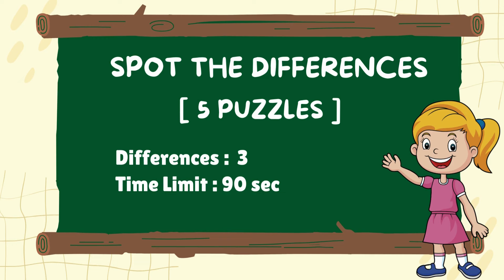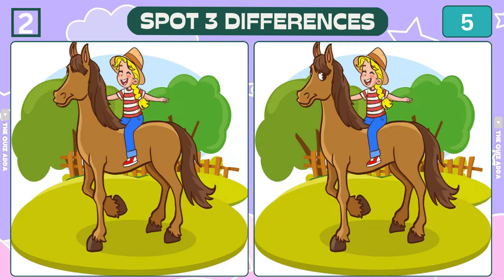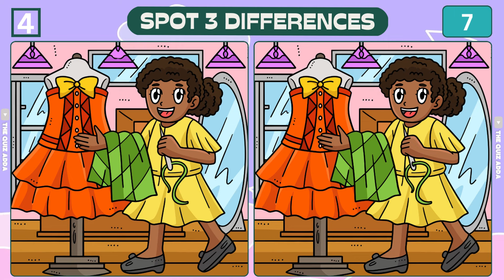【Spot the Differences】🧩 Difficult Genius Quiz: Find 3 Differences Fast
✅Contents
00:00 INTRO
00:13 PUZZLE 1
01:50 PUZZLE 1 ANSWER
01:59 PUZZLE 2
03:36 PUZZLE 2 ANSWER
03:45 PUZZLE 3
05:22 PUZZLE 3 ANSWER
05:30 PUZZLE 4
07:08 PUZZLE 4 ANSWER
07:16 PUZZLE 5
08:54 PUZZLE 5 ANSWER
09:02 THANK YOU